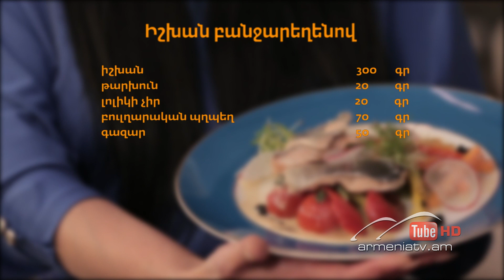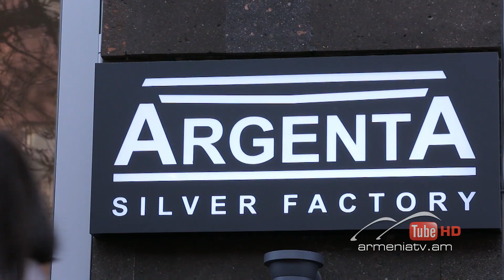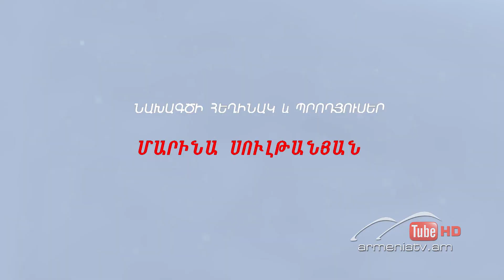Նանե. Կանացիության բանաձև, Թողարկում 76 / Nane